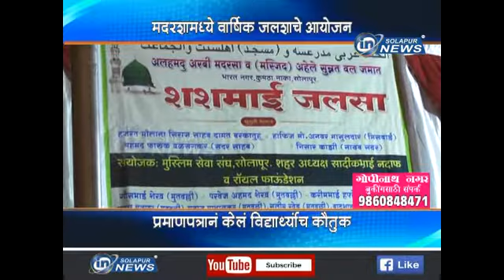MUSLIM SEVA SANGHA JALSA | 25 11 2018 | IN SOLAPUR NEWS